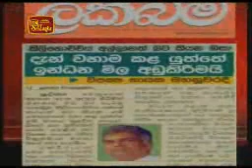Vimasuma on 16/01/2009